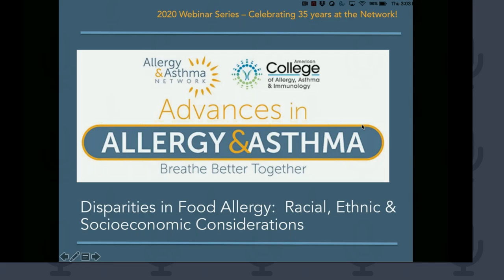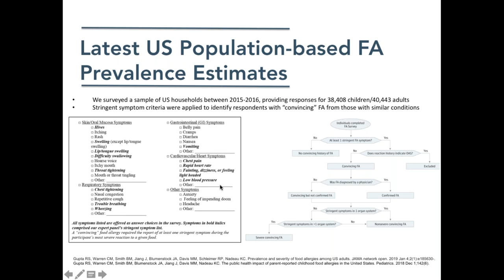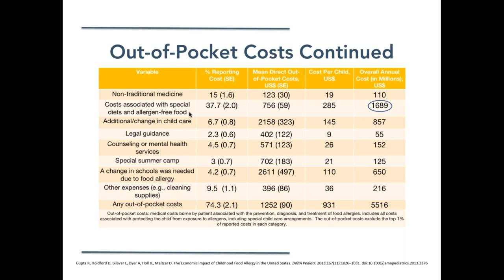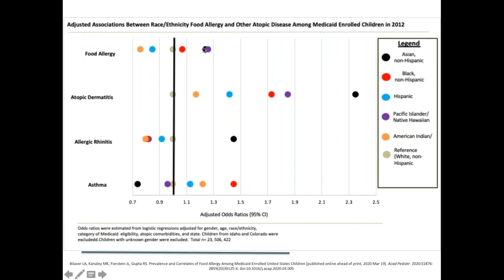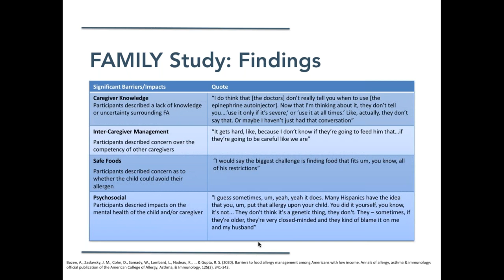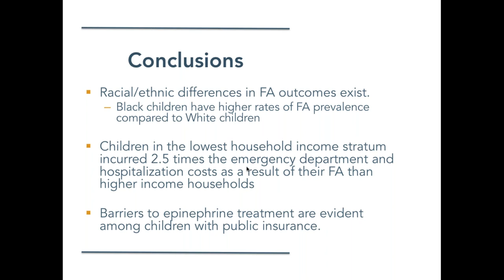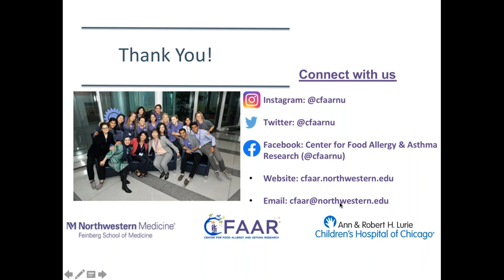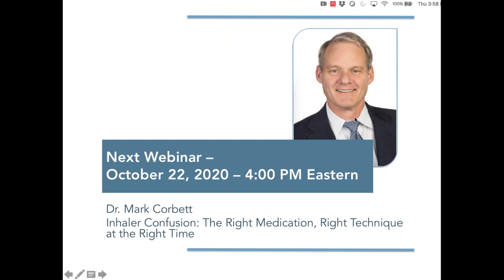Disparities in Food Allergy Racial, Ethnic & Socioeconomic Considerations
This presentation discussed racial/ethnic differences in food allergy prevalence and outcomes, as well as socioeconomic disparities in food allergy care and management. Additionally, challenges to food allergy care experience by children enrolled in Medicaid was reviewed.

WEBINAR OBJECTIVES
Identify racial/ethnic differences in food allergy prevalence and outcomes among US children.
Describe socioeconomic burden of food allergy among children from different income strata.
Explore challenges to food allergy care experienced by children enrolled in Medicaid.

SPEAKER:
Dr. Ruchi Gupta